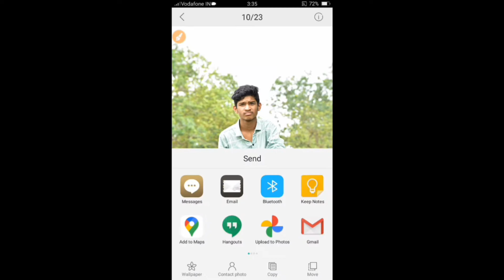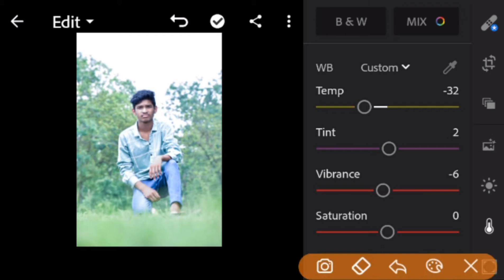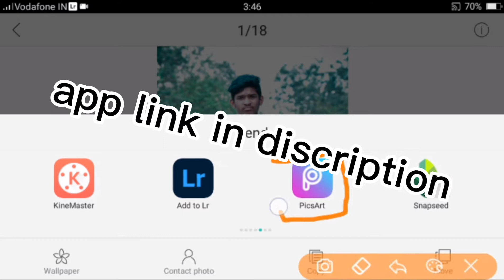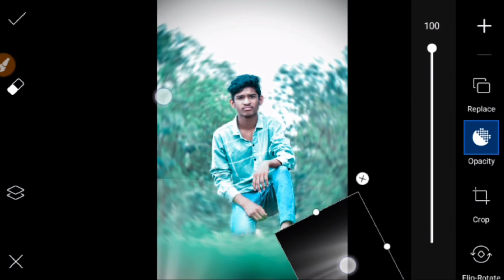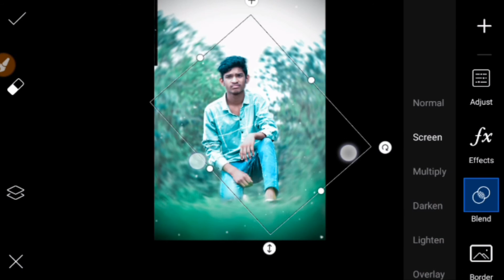Picsart Toutorial–Edit Sky blue tone Effect With Neon BUTerfly Aousome photo edit With Picsart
Gys in this video
You can edit you photo
Neon buter fly and sky blue tone
With picsart and literoom
Gys all png and background link
In discription an download apps pics
Art and literoom tools and gys follow me on